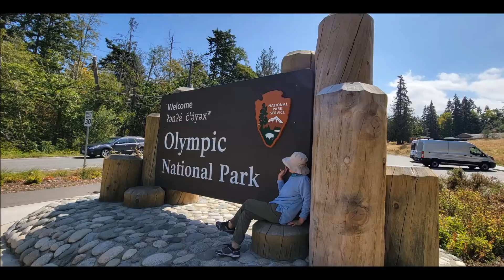Olympic National Park Hoh Rain Forest , Hall of Mosses 26 AUG 2021 Hiking & Camping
* 산과 산야의 미국 방방곡곡 나들이 여행과 하이킹, 백패킹, 캠핑.